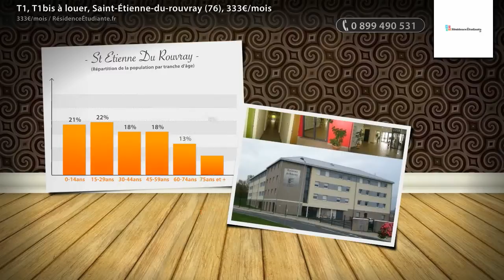T1, T1bis à louer, Saint-Étienne-du-rouvray (76), 333€/mois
- T1 18m²  - Proche INSA, ESIGELEC, UFR Sciences - Lycée Le Corbusier.

• AGENCE :
RésidenceÉtudiante.fr (Paris 03e)
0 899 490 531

• ANNONCE :
Type : t1, t1bis
Référence : 590